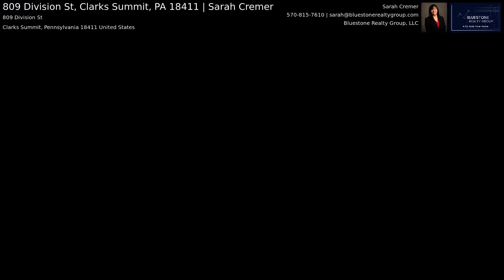809 Division St, Clarks Summit, PA 18411 | Sarah Cremer